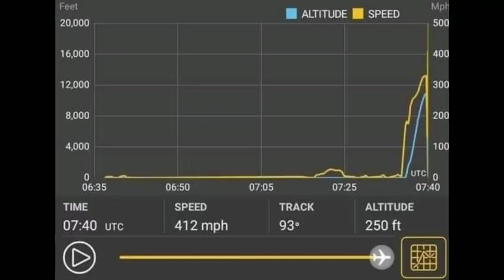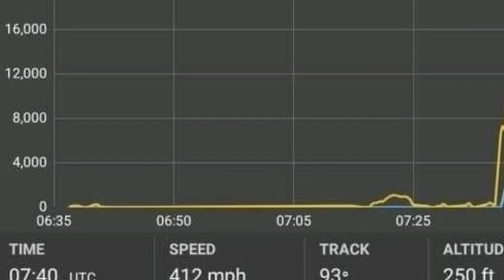​ផ្អើលពិភពលោកទៀតហើយ!! យន្តហោះ ឥណ្ឌូណេស៊ី បាត់ដំណឹងឈឹងយ៉ាងអាថ៍កំបាំង រួមជាមួយមនុស្សជាង ៥០នាក់ជិះលើនឹង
Surprise the world again !!  Indonesia plane mysteriously disappears with more than 50 people on board

សូមស្វាគមន៍មកកាន់បណ្តាញព័ត៌មានសូមកុំភ្លេចចុះឈ្មោះជាវប៉ុស្តិ៍របស់ខ្ញុំសូមអរគុណ!

@ព័ត៌មានប្រចាំថ្ងៃ

សូមអរគុណយ៉ាងជ្រាវជ្រៅវ
Thank You So much !